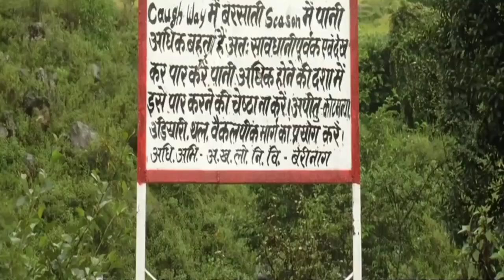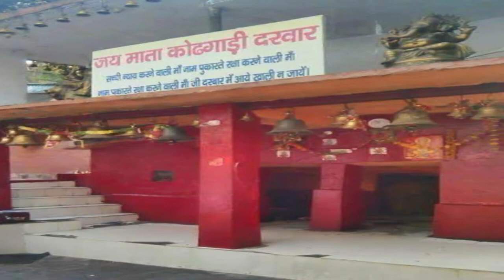kotgari ki devi maiya 😮🙏 | kotgari ki devi maiya mandir | kotgara ki bhagwati maiya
Doston iss video mein humne aapko yeh btane ki koshish ki hai ki kotgari ki devi maiya mandir ka rahasya kya hai aur saath hi mein kotgara ki bhagwati maiya ka mandir khan hai.
👉YOUR SEARCH👈

kotgari recipe
kotgari undakunna vidham
kotgari malayalam
kotgari mandir in uttarakhand
kotgari mata ke bhajan
kotgari mandir
kotgari devi mandir
kotgari ki devi maiya bhajan
kotgari mandir pithoragarh
kotgari ki devi maiya status
devi bhagwati maiya kotgari ki
devi maiya
kotgari ki devi maiya mandir
devi maiya lyrics
devi maiya bhajan
kotgari ki devi maiya lyrics
kotgari ki devi maiya bhajan lyrics
kotgari
kotgari ki devi maiya
kotgari undakunna vidham
kotgari malayalam

👉FOLLOW ME ON👈
👉HASHTAGS👈